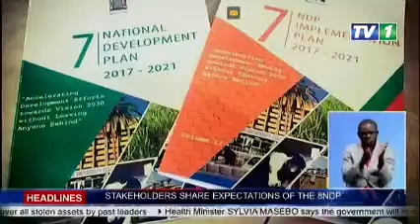NATIONAL HEALTH INSURANCE SCHEME TO BE REVISED